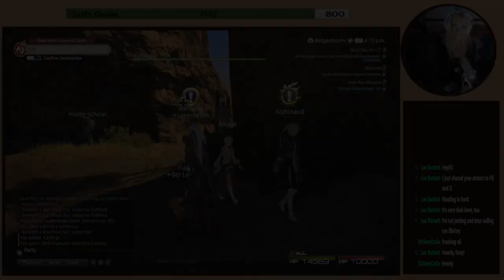Learning A Purpose and Saying Goodbye | Final Fantasy XIV - Post- Heavensward -